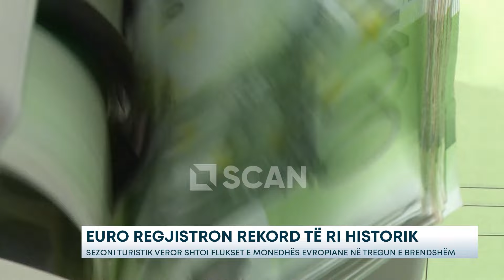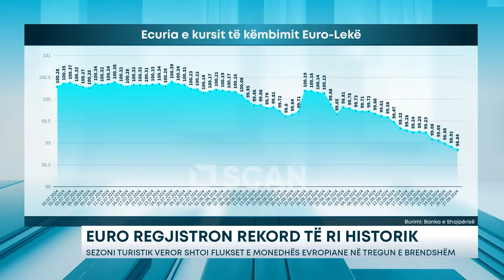Euro regjistron rekord të ri historik – Sezoni turistik veror shtoi flukset e monedhës...